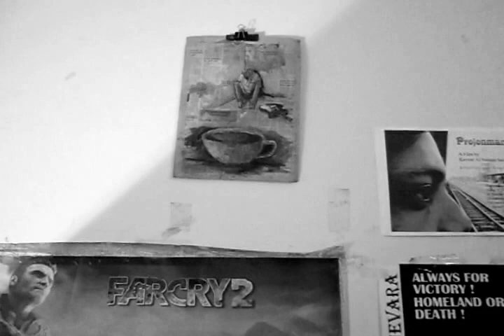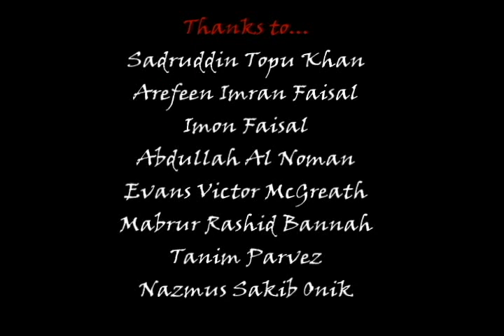'I qUiT!! '-Film by Kaysar Al Nahian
'I qUiT !!' is the 5 th Short Film by 'Kaysar Al Nahian Saikat'

Cast: Raihan Rahman Polash
Script:Raihan Rahman Polash & Kaysar Al Nahian Saikat
Concept,Story,Cinematography &
Directed by : Kaysar Al Nahian Saikat
Thanks To : Sadruddin Topu Khan, Imon Faisal,Evans,
Mabrur Rashid Bannah,Tanim Parvez, Nazmus Sakib Onik,Imran Areefen Faisal

A 'Projonmo Creative House' Presentation 2012